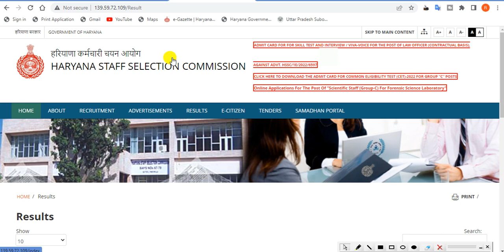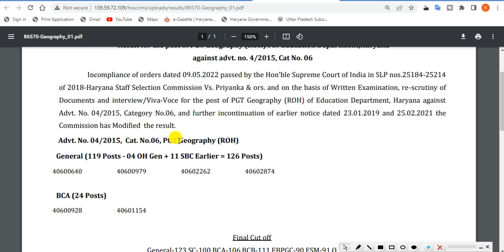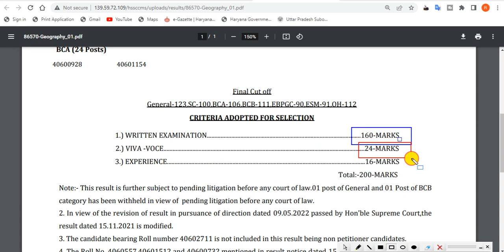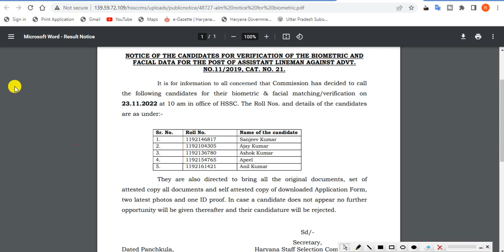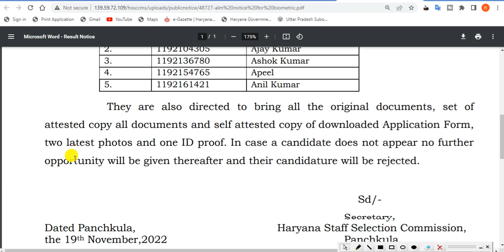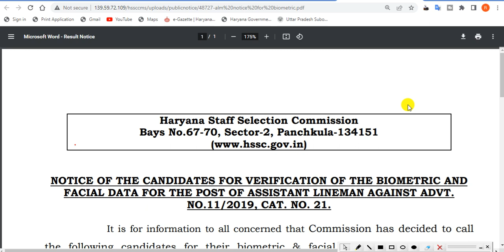Hssc Final result PGT Geography (ROH). Hssc latest news today. Hssc new update today. Hssc cet exam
In this video, we'll discuss the Hssc Result for the post of PGT Geography (ROH) For Education Department,Haryana against advt. no. 4/2015, Cat No. 06..

TAGS.